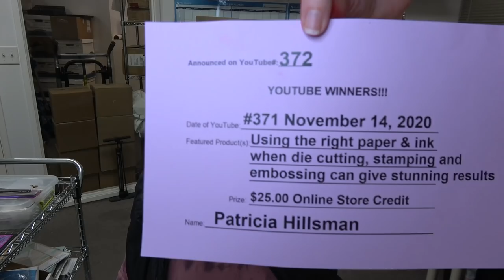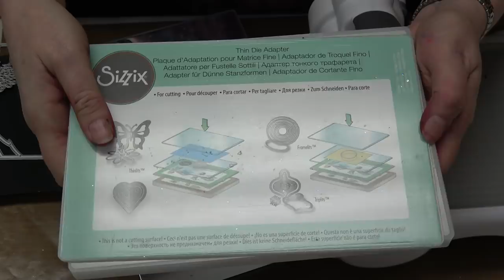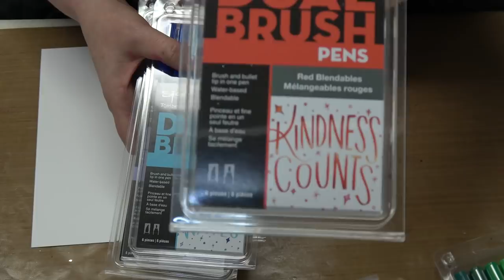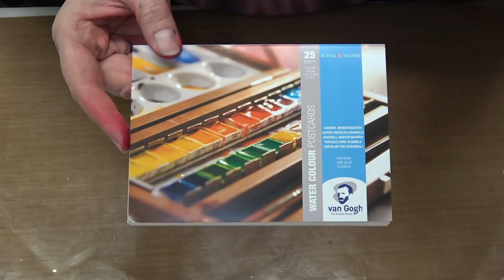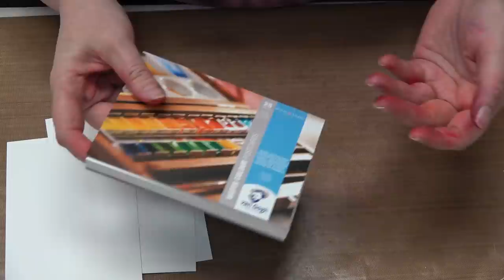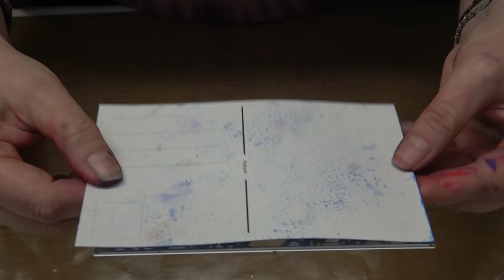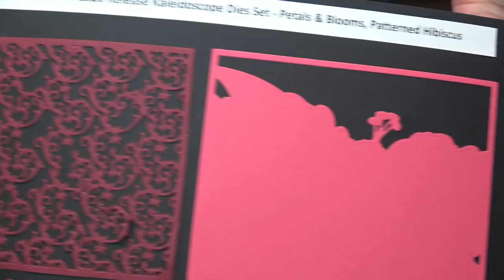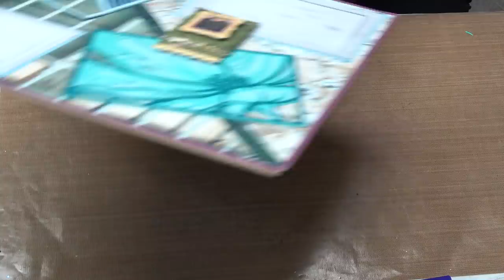#372 Watercolor made simple for all levels of crafters with Tombow Markers and Simply Defined Dies